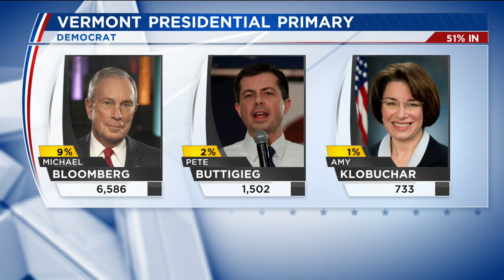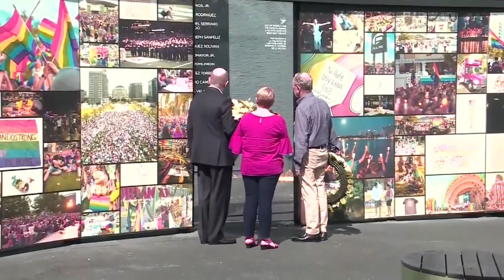Super Tuesday Digital Show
The polls have closed in Massachusetts and many of the other states holding their presidential primaries on Super Tuesday.